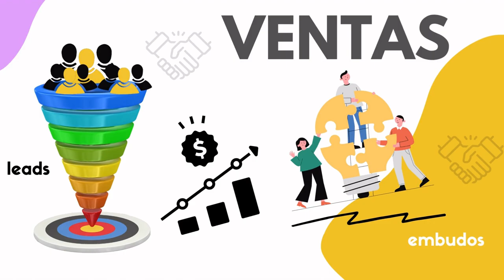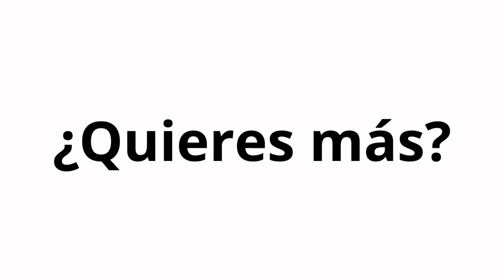1160. Vlog99 Eficientes con ChatGPT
Les traigo una experiencia increíble que quiero compartir con ustedes.